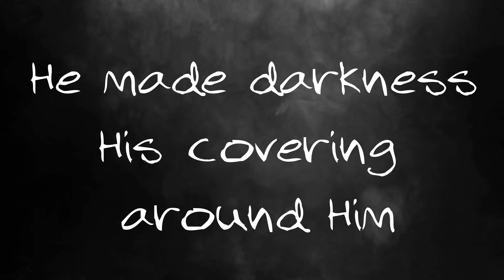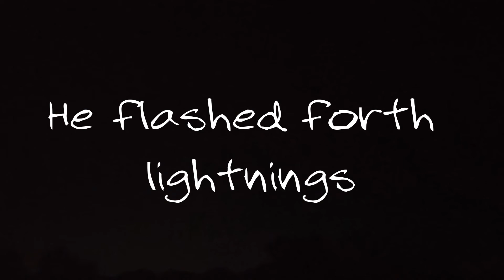Call to Worship Psalm 18:7-15 (Oct. 17, 2021)